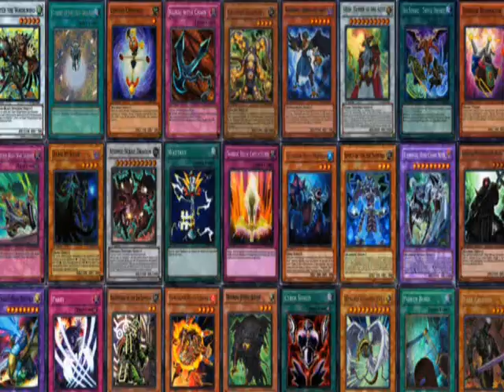Yugioh Chat - Episode 34: How We Make the Duel Videos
Episode 34 - How We Make the Duel Videos

I get many questions in my comments and messages asking, How do you make those duel videos? How do you get the visual effects? How do you make the Sound effects? What Programs do you use? They are questions I know a lot of my subscribers would like to know.

So for this episode of Yugioh Chat, I decided to give a run down on the whole process of making the Yugioh Duel videos that we do. Remember to leave a comment in the comment section, letting me know what you think of the process.